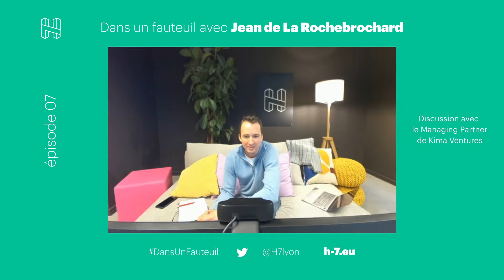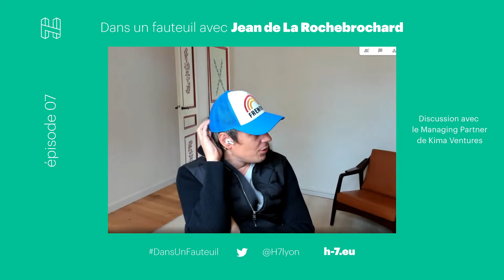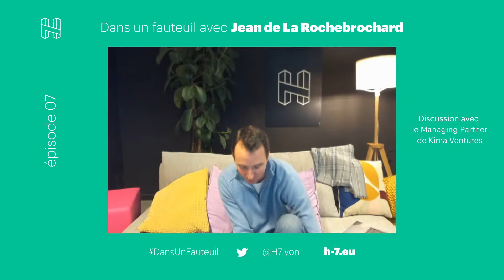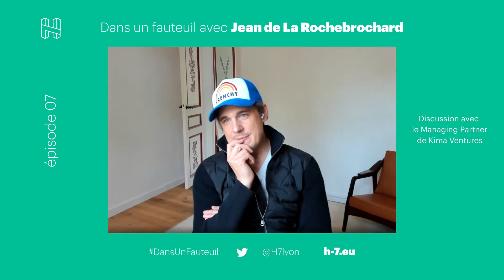Dans Un Fauteuil avec Jean de la Rochebrochard | Kima Ventures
Dans un fauteuil avec Jean de La Rochebrochard

Jeudi 11 mars - 14h00 - en ligne

Discussion avec Jean de La Rochebrochard, Manager Partner Kima Ventures

À PROPOS

Ancien Partner chez The Family, il est l’un des hommes de confiance de Xavier Niel depuis 2015. Réputé pour son franc parler et ses prises de position, Jean est à la tête de Kima Ventures, la holding d’investissement du patron de Free.
Installée au sein de Station F, Kima s’est imposé comme une référence au sein de l’écosystème technologique français. Chaque semaine, ce sont près de 500 dossiers qui arrivent sur le bureau de Jean de La Rochebrochard, pour deux retenus en moyenne.

Sa force, il la puise dans une organisation à toute épreuve lui permettant de dépiler plus de 400 mails par jour et gérer les 600 start-up du portefeuille. Toujours en quête d’excellence, il a même pris le temps d’en faire un ouvrage, “Human Machine”, sorti en Décembre 2019.